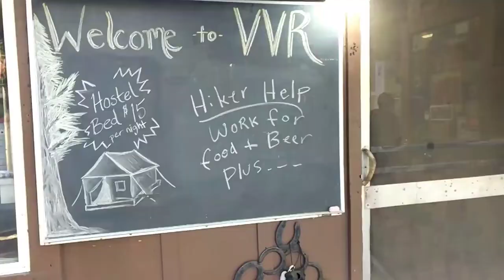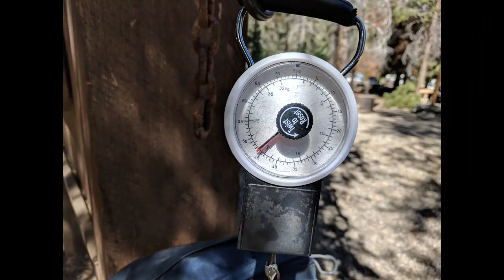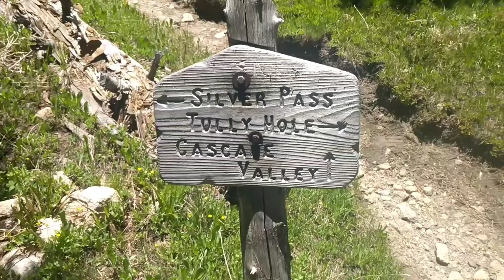Solo Thru Hiking The PCT DAY 83 85 Pacific Crest Trail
Thank you for coming along as I Solo Thru Hike The PCT. I appreciate your support! I would never had these experiences, nor seen these sights without both the inspiration and support youve shown me.

$TheNightCrawler